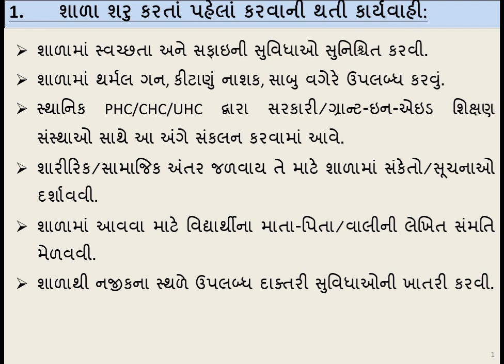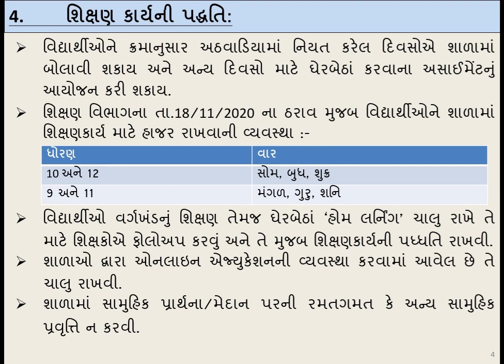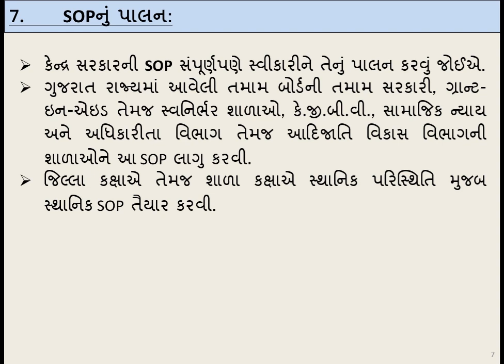શાળા શરુ કરવા માટેની ગાઈડલાઈન | SOP by government for school reopening